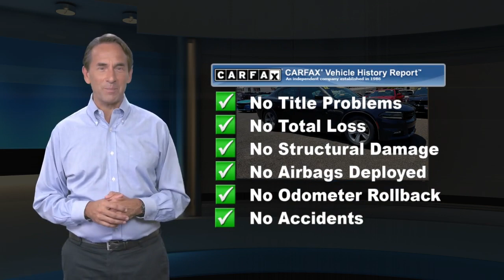Certified 2017 Dodge Charger SXT, Philadelphia, PA 19C1346A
Delivering dominant style and amped-up attitude, our 2017 Dodge Charger SXT Sedan dominates the scene in Maximum Steel! Powered by a 3.6 Liter V6 that offers 292hp while connected to a responsive 8 Speed Automatic transmission for easy passing. This Rear Wheel Drive combination delivers quick acceleration, seamless shifts, brilliant handling, and rewards you with near 30mpg on the highway. Low and lean, our SXT has a strong road presence that's further enhanced by its imposing grille and distinct wheels.Our SXT cabin is spacious top amenities including remote start, heated power-adjustable front seats, a universal garage door opener, and an auto-dimming rearview mirror. All the information you need is at your fingertips with the Uconnect display, Apple CarPlay/Android Auto capability, a media hub, available satellite radio, integrated voice command with Bluetooth, and more!As you put the pedal to the metal, you'll feel supremely confident knowing that your Dodge Charger received excellent safety ratings, and is filled with features to keep you protected including ready alert braking, advanced airbags, and electronic stability control. Our Sedan strikes a perfect balance of retro style, American muscle, security, and efficiency. You've got to see this winning formula in action, so get behind the wheel today. Certification $2195. Value

[RLVID:4620:79fe51325d642801:bce33ac10a517ead:1]